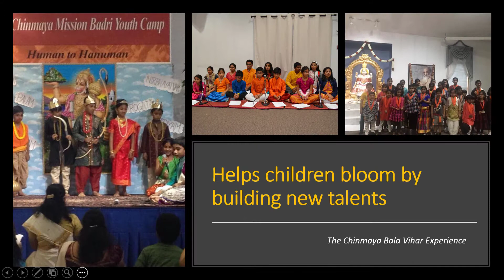Why Chinmaya Bala Vihar?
The best gift you can give your children is mental clarity, emotional strength and cultural connection. Chinmaya Bala Vihar offers a structured age-appropriate curriculum based on Hindu scriptures and stories, in a fun atmosphere.
Join the Chinmaya family today!